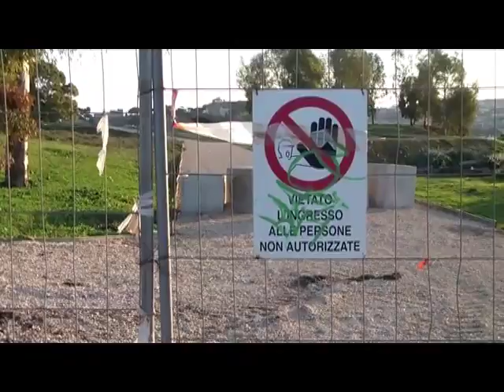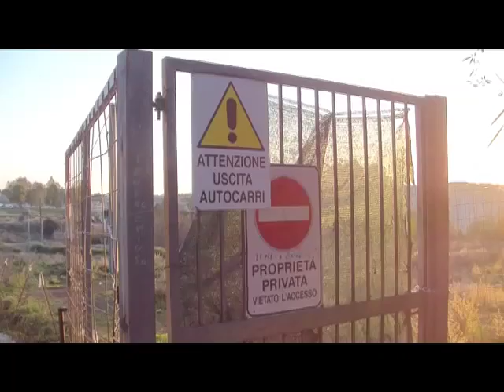Monte Ciocci: il parco che non c'è con vista Vaticano